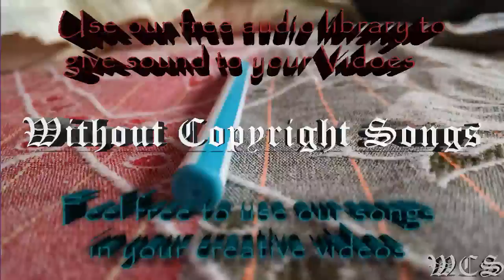Exert Losing You feat Janethan WCS Release